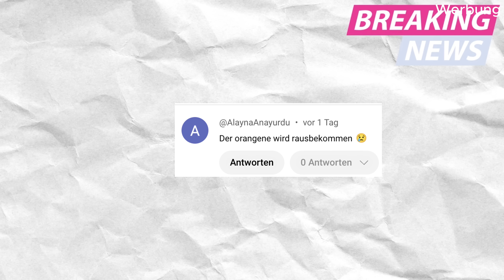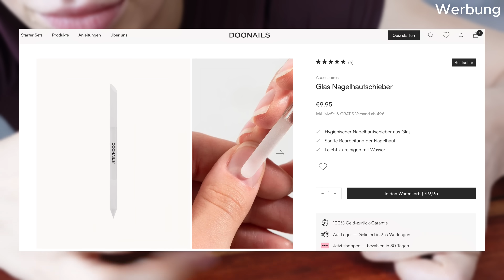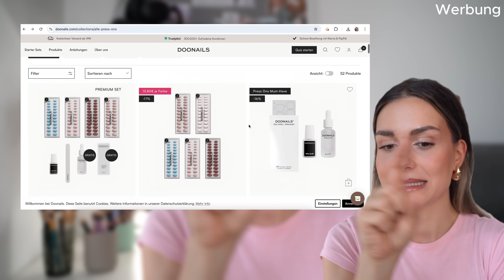STOPP 🚨 Verrückte Drogerie Neuheiten 2025 im Live Test! (Essence Primer Stick Jelly Grip uvm.)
Ganz neu bei Dm und Rossmann: Das essence Sortiment 2025! Wir testen den gehypten Primer Stick Jelly Grip und die Essence Drops. Außerdem finde ich die beste Foundation aus der Drogerie. Welche Neuheiten aus der Drogerie für Makeup und Co lohnen sich wirklich?

► Vlog-Kanal: ‪@RebeccaundAldin

*Alle meine Amazon Must Haves auf einen Blick

Das sind meine Beauty Empfehlungen!